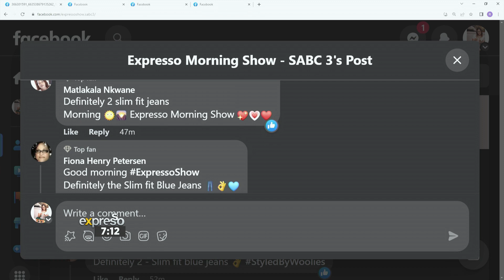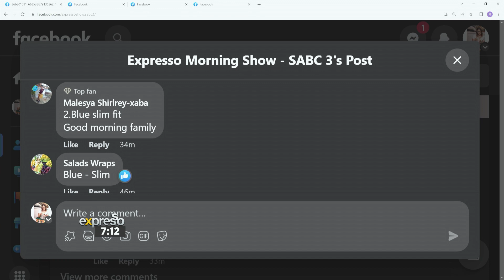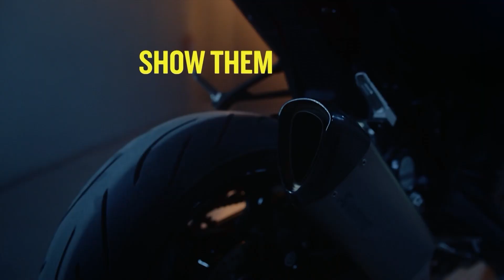Help Ewan choose a pair of jeans & Reveal - By WW